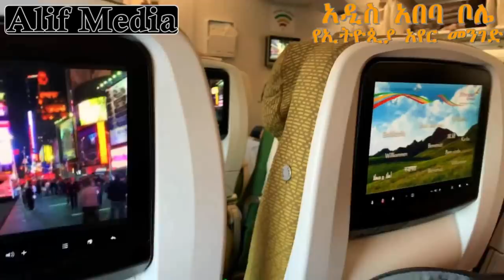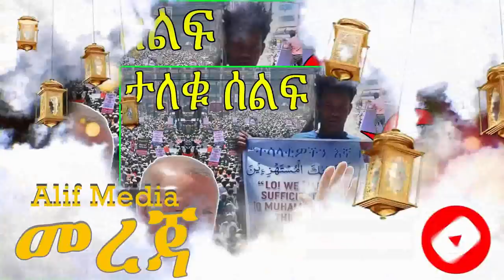አስገራሚ እውነታ - ኡሰታዝ ያሲን ኑሩ አፈረጠው *የክርስትያን ከፍተኛ ቄሶች(ካህናት) መፅሓፈ ሔኖክም ሆነ ሌላ እውነተኛውን መፅሓፍ ቅዱስ ለምን ይደብቁታል?*